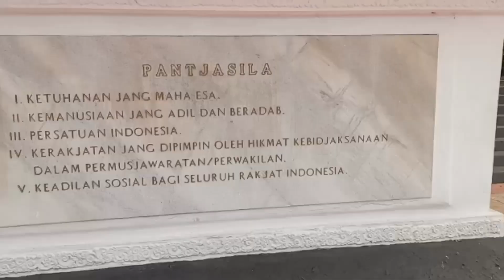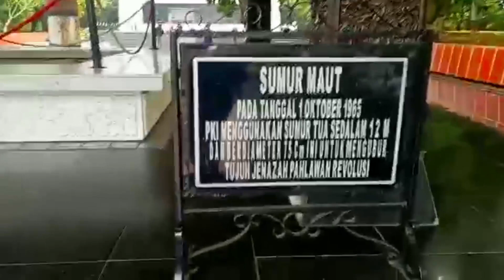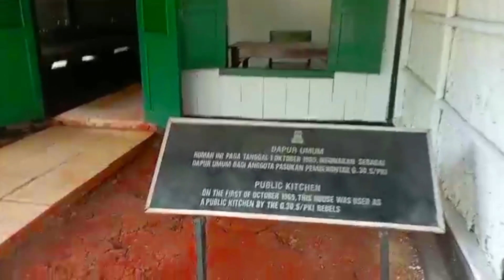Rumah penyiksaan dan sumur maut dan bukti kejam nya G.30.S/PKI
hallo teman teman kali ini kita akan mengajak teman teman semua untuk melihat munumen pancasila sakti,rumah penyiksaan, sumur maut,pos komando,dapur umum.

untuk mendukung channel kita.